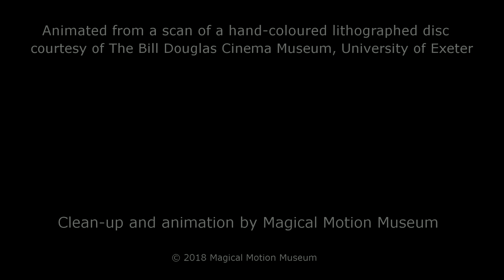Ilusões de Óptica - 01/1833 Friedrich Voigtländer - Optische Zauber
01/1833
 Friedrich Voigtländer - Optische Zauber

Crédito: Friedrich Voigtländer
Crédito: Magical Motion Museum